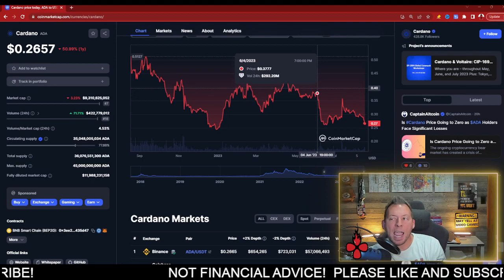CARDANO ADA - HAVE THEY FORGOTTEN ABOUT ADA??? THIS WON'T HAPPEN!